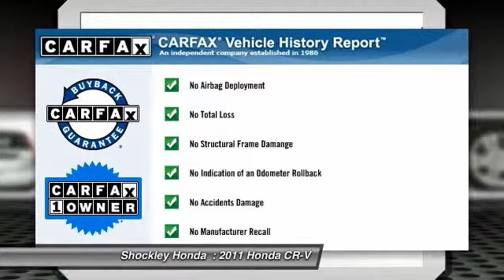2011 Honda CR-V Frederick MD 6358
2011 Honda CR-V 4WD 5dr EX

Shockley Honda
7400 Shockley Drive